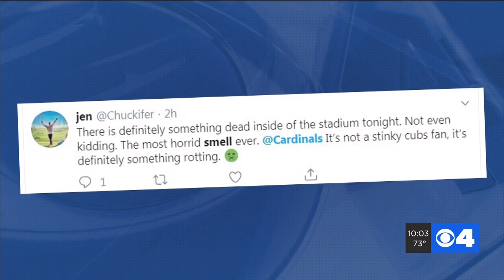What’s that smell? Mysterious stench lingers over downtown St. Louis